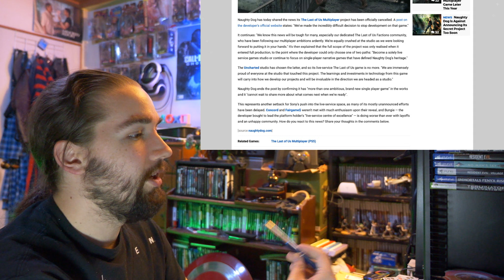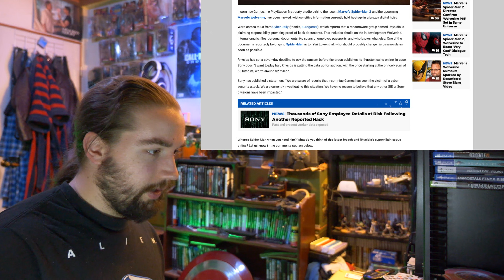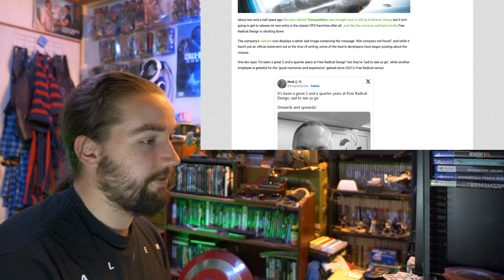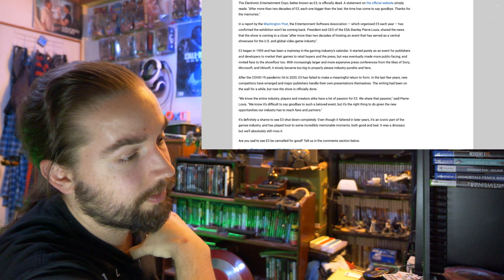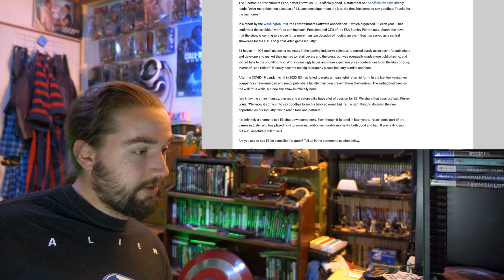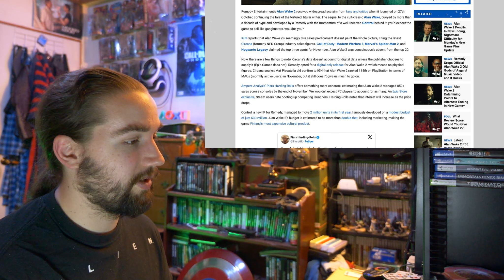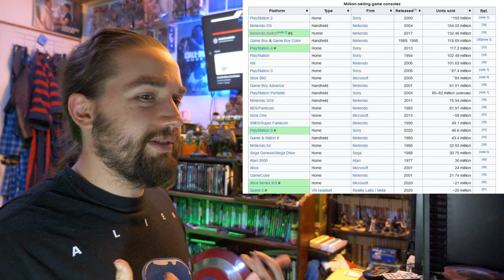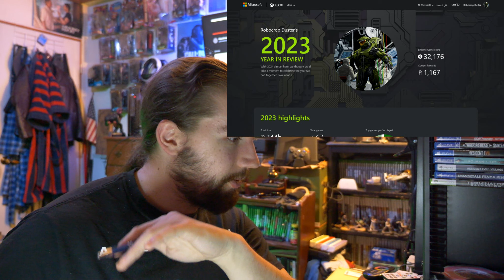The Console Wars Podcast (Ep. 6) Goodbye Everything?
Join us is a new series going over the news of the past week and delving deeper into top issues. This week we're looking at failures, shutdowns and delays.

Intro   0:00
Housekeeping  1:05
Last of Us factions has been canceled  3:02
Hackers are holding Insomniac for ransom 8:27
Free Radical is Shutting Down  16:54
E3 is officially Dead  22:14
Death Stranding is getting a Movie  29:46
Is Alan Wake 2 a flop?  34:28
The Switch is inching closer to a huge milestone 40:54
Fallout 4 has been delayed  46:16
my Xbox year in review    48:58

Intro video created by Lakmal